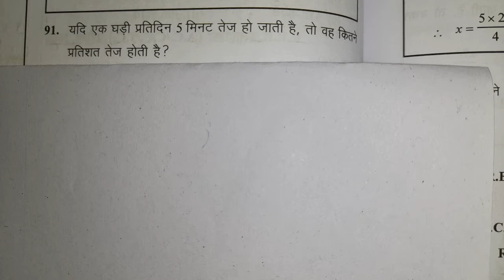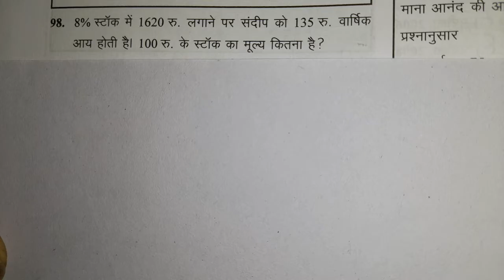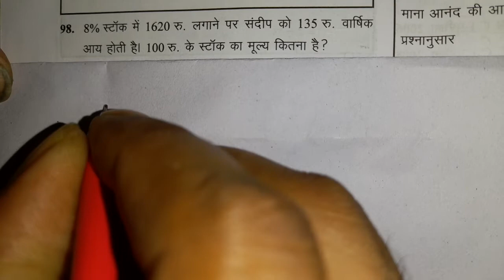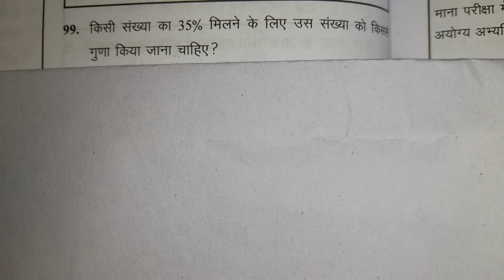Percentage Ghatna Chakra Math | Railway Ghatna Chakra Percentage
this video is very important for all exams one or two question from this chapter always asked in exam so this video is very helpful for all students